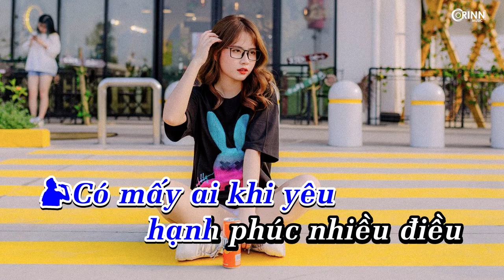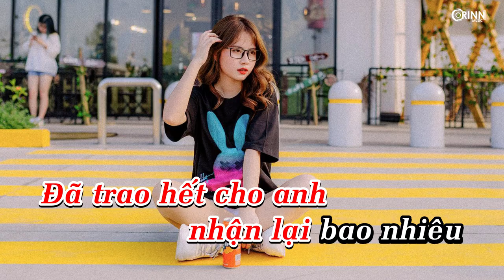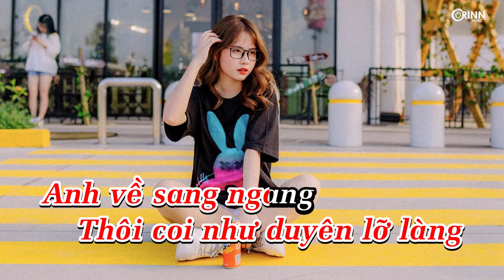KARAOKE | Yêu Ai (Lofi Ver.) - NB3 Hoài Bảo ft Hoàng Ly x Freak D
🎼Lyrics:
Nam:. Có mấy ai khi yêu... hạnh phúc nhiều điều.
Có mấy ai chia tay... lòng chẳng đau.
Nhấp chút men chua cay... anh nhìn lại năm tháng sầu.
Vì yêu ta cứ đâm đầu...để rời xa nhau.
Nữ:. Nếu biết có hôm nay...Em chẳng phải yêu ai quá nhiều.
Đã trao hết cho anh...nhận lại bao nhiêu.
Nếu đã lỡ yêu nhau...Em chẳng ngại ý trời.
Chỉ sợ lòng người. chẳng còn thương nhớ nơi này.
Yêu ai để không phải khóc.
Yêu ai để chẳng thấy đau trong lòng.
Yêu ai để chẳng vấn vương những kỉ niệm..đầy vết thương.
Hoa kia rồi cũng sẽ tàn..Yêu ai rồi cũng đến lúc ly tan.
Thôi coi như duyên lỡ làng...anh về sang ngang.
Nam:. Yêu ai cũng vậy..Ta thương ai cũng vậy.
Nuốt nước mắt chua cay...Lặng thầm buông nhẹ đôi tay.
Đau lắm em biết không...Thương lắm em biết không.
Nhìn dòng người qua lại...Đôi mắt này cứ ngóng trông.
Em đã xa..Xa mãi đôi vòng tay.
Em đã quên...Quên kỉ niệm ngày hôm ấy.
Em đã không còn là em ngày hôm qua anh từng biết.
Kí ức nào khắc tên em...Để nỗi buồn này da diết.
Nam:. Nếu đã lỡ yêu nhau..anh chẳng ngại ý trời.
Nữ:. Yêu ai để không phải khóc.
Yêu ai để không phải khóc người ơi.
Yêu ai để chẳng phải khóc người ơi.
Yêu ai để chẳng thấy đau người ơi.
Yêu ai để rồi chúng ta...mỗi người..rời xa mãi.
Hoa kia rồi cũng đến lúc tàn phai.
Yêu ai rồi cũng đến lúc nhạt phai.
Thôi coi như duyên lỡ làng.
Anh về sang ngang...
Hoa kia rồi cũng sẽ tàn.
Yêu ai rồi cũng đến lúc ly tan.
Em về sang ngang...